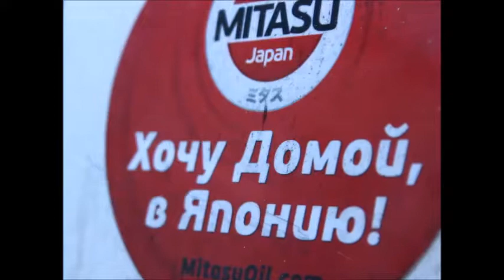«Тойота» сгорела во дворе жилого дома.MestoproTV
Во втором часу ночи 28 октября во дворе жилого дома на Матвеевском шоссе сгорела «Тойота» с приморскими госномерами